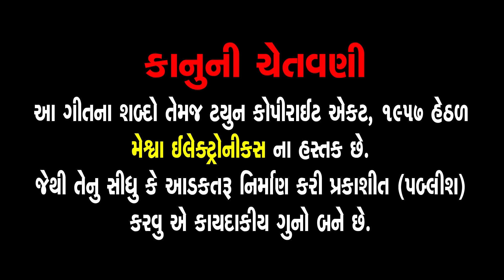Prem Ni Vat || Lakhan Thakor || Gujarati Love Song || પ્રેમ ની વાત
Presenting : Prem Ni Vat Karvi chhe Mare Tane || Gujarati Love Song || Lakhan Thakor || પ્રેમ ની વાત કરવી છે મારે તને ||
Video Song : Prem Ni Vaat Karvi Chhe Mare Tane
Singer : Lakhan Thakor
Artist :  Lakhan Thakor , Rekha Rabari
Lyric : Lakhan Thakor
Genre : Gujarati Love Song
Camera : Rahul Thakor, Prabhar Thakor
Director : Prabhat Thakor, Raj Vaghela
Editing : Mahendra Thakor
Label : Meshwa Electronics

પ્રોગ્રામ માટે મળો લખન ઠાકોર -M.9427375908